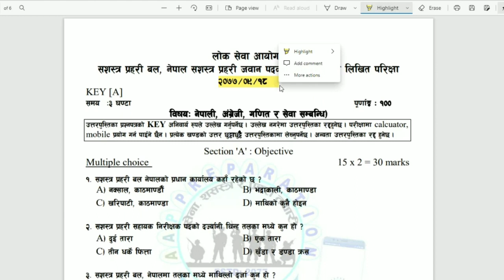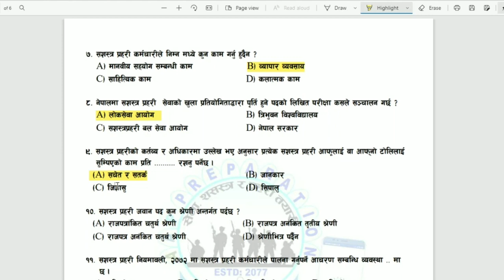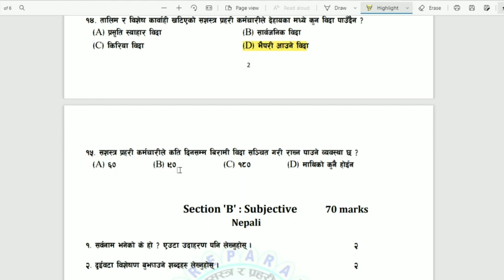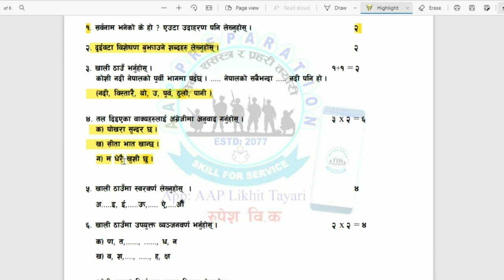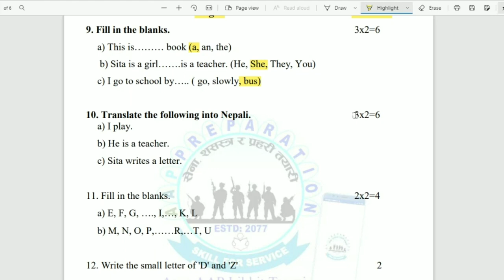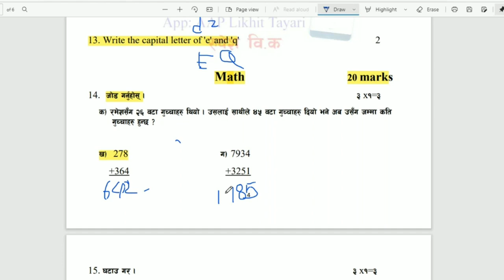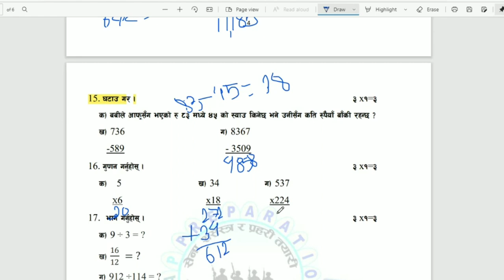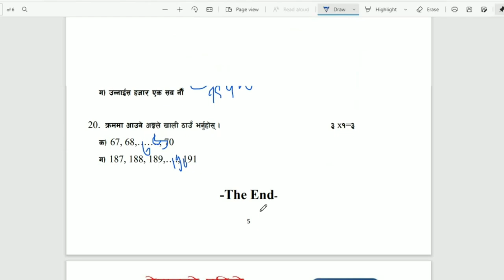🇳🇵सशस्त्र प्रहरी जवानको २०७७ सालको प्रश्न पत्रको समाधान,,,